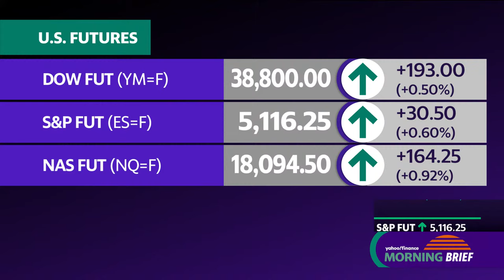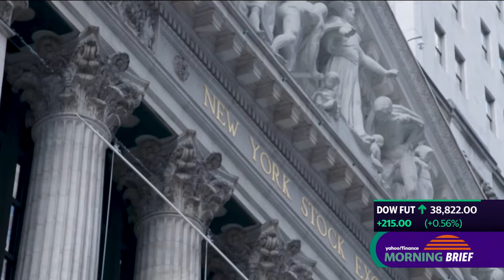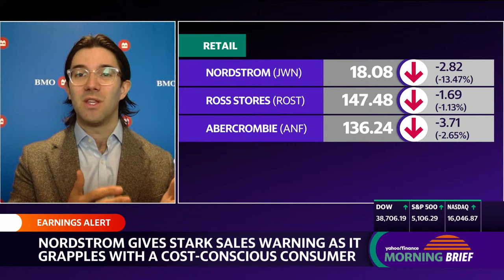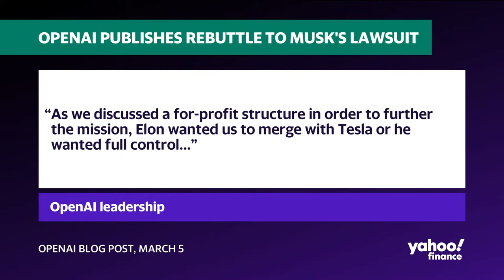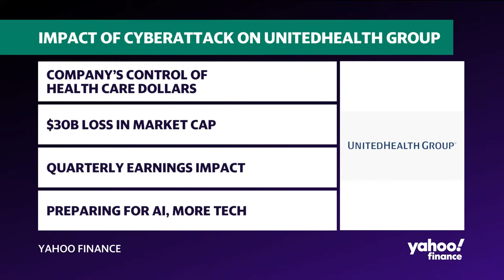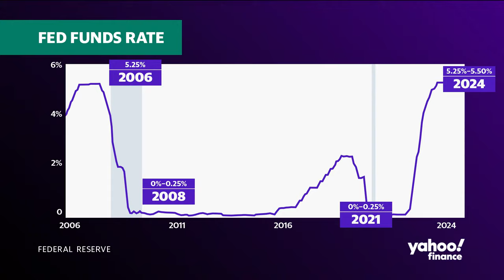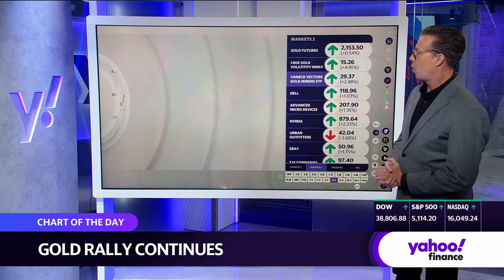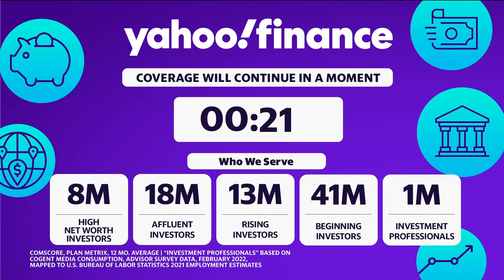Stock market today: Stocks rebound as Powell reinforces Fed caution | March 6, 2024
US stocks popped on Wednesday, with techs vaulting back from a steep sell-off as investors digested Federal Reserve Chair Jerome Powell's stance that interest rate cuts are still likely this year.

The tech-heavy Nasdaq Composite (^IXIC) jumped about 0.8% after techs led a sharp slide in stocks more broadly on Tuesday. The S&P 500 (^GSPC) also added 0.8%, while the Dow Jones Industrial Average (^DJI) popped 0.6%, as both indexes came off losses of more than 1%.

Powell's testimony to Congress later may provide a catalyst for stocks, which have logged two days of losses as a battering for "Magnificent Seven" stalwarts Apple (AAPL) and Tesla (TSLA) fueled bubble fears.

Investors will listen closely for any deviation by Powell from Fed policymakers' much-repeated message that there's no rush to cut interest rates. Powell told lawmakers that rate cuts are likely to be warranted "at some point" in 2024. Investors will look for more clarity on this issue as Powell fields questions from lawmakers over the next two days.

"If the economy evolves broadly as expected, it will likely be appropriate to begin dialing back policy restraint at some point this year," Powell said to the House Financial Services Committee.

In individual stocks, CrowdStrike (CRWD) shares continued their post-earnings rally, up over 12% after the cybersecurity company's outlook signaled healthy demand in the sector.